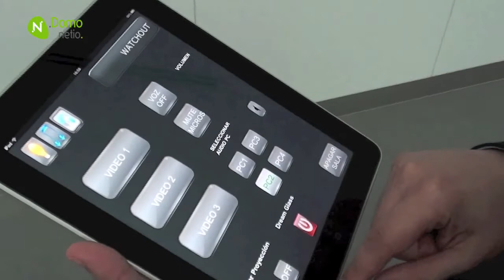Presentación Congreso Español de Domótica CED 2011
Entrevista a Juan Alberto Pizarro, presidente de CEDOM, entidad organizadora del Congreso Español de Domótica.